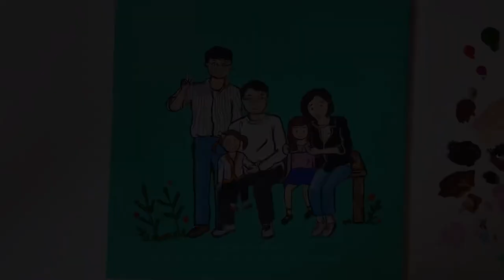아크릴화 그리기 기초 acrylic painting family picture on canvas 가족사진 그리기 집들이 선물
JJU art 쭈아트 아크릴화 페인팅 drawing
안녕하세요
오늘은 아크릴 물감을 사용한 가족사진 그리기 영상을 업로드했어요 :)
집들이 선물로 귀여운 아크릴화는 어떠신가요?
사용한 물감은 조소냐와 신한입니다.
인트로에 사용한 색상 확인하실수 있으니 참고해주세요~
따뜻한 하루 보내세요 ^^

Painting a family picture with acrylic paints
I put color names in the video intro so you can easy to check.
Have a wonderful night!

Materials
Jo sonja's acrylic paint
Shinhan acrylic paint